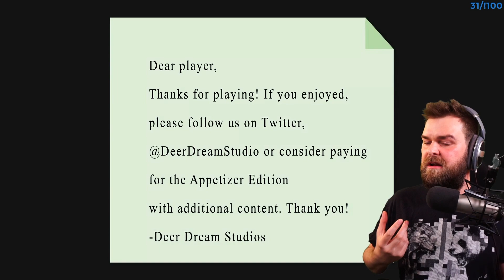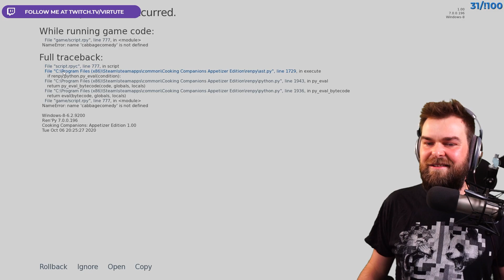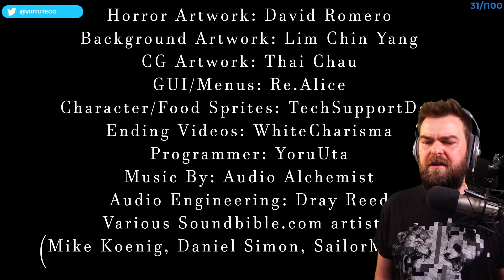Cooking Companions: Appetizer Edition | Part 2 | Secrets, Ending, and more playthrough!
Ending our playthrough and continuing secrets of the new horror visual novel Cooking Companions by Deer Dream Studios. This game combines elements of horror, comedy and dating sim gameplay in a VN and I'm absolutely here for it! Finding the secrets and funny moments has been amazing.

If you enjoyed the video please consider telling a friend